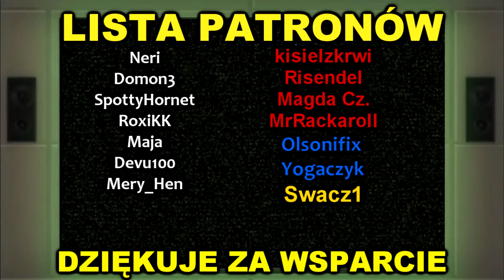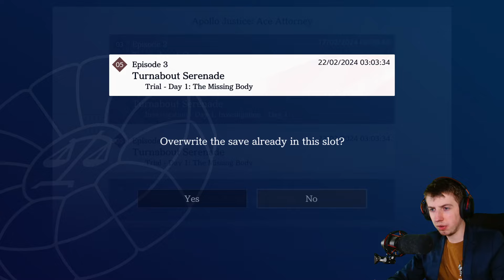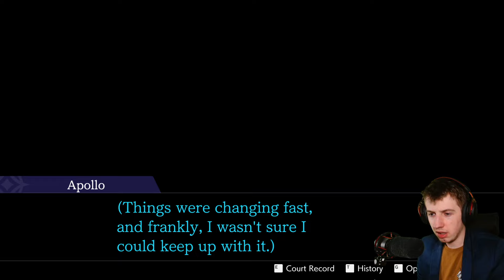LUSTRZANE ODBICIE | Ace Attorney 4 Apollo Justice | [#34]